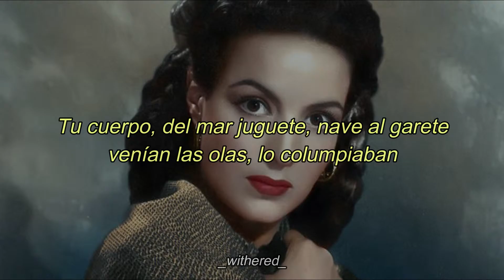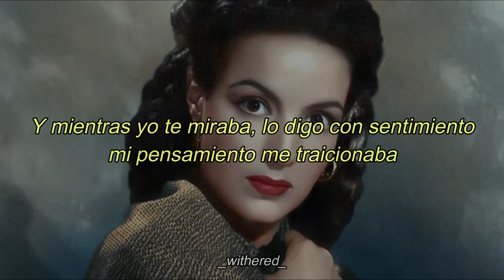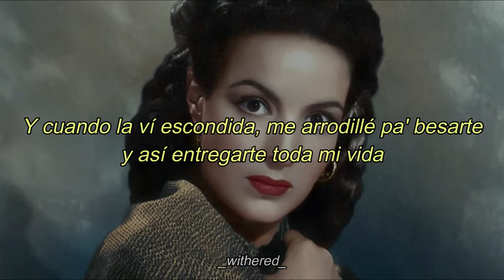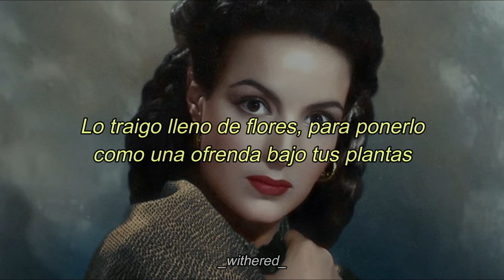Natalia Lafourcade - María Bonita // Letra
Artista: Natalia Lafourcade
Álbum: Mujer divina, homenaje a Agustín Lara
Fecha de lanzamiento: 2012

Letra:
Acuérdate de Acapulco, de aquellas noches
María bonita, María del alma
Acuérdate que en la playa, con tus manitas
Las estrellitas las enjuagabas

Tu cuerpo, del mar juguete, nave al garete
Venían las olas, lo columpiaban
Y mientras yo te miraba, lo digo con sentimiento
Mi pensamiento me traicionaba

Te dije muchas palabras, de esas bonitas
Con que se endulzan los corazones
Pidiendo que me quisieras, que convirtieras
En realidades mis ilusiones

La luna que nos veía, ya hacía ratito
Se hizo un poquito desentendida
Y cuando la ví escondida, me arrodillé pa' besarte
Y así entregarte toda mi vida

Amores habrás tenido, muchos amores
Pero ninguno tan bueno, ni tan honrado
Como el que hiciste que en mí brotara

Lo traigo lleno de flores, para ponerlo
Como una ofrenda bajo tus plantas,
Recíbelo emocionada y júrame que no mientes
Porque te sientes idolatrada